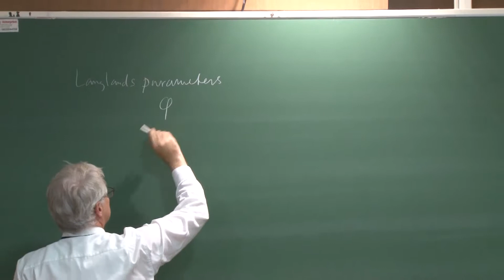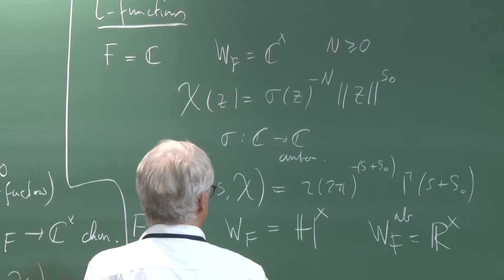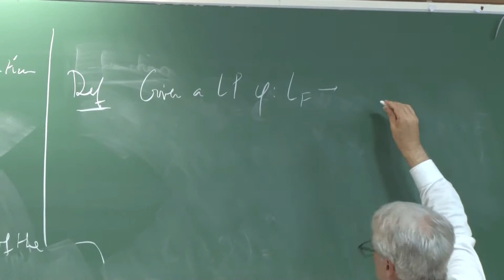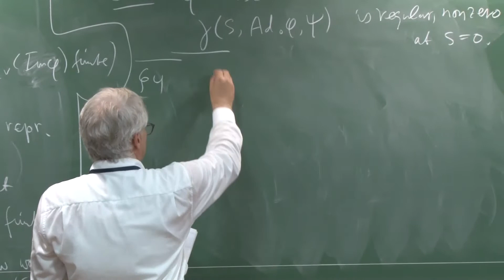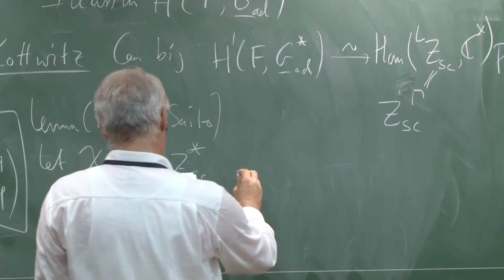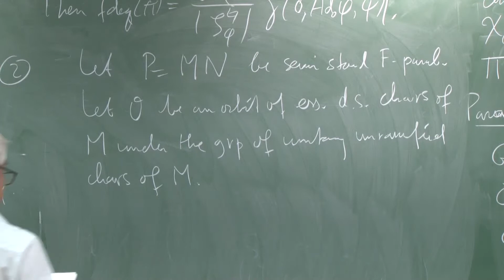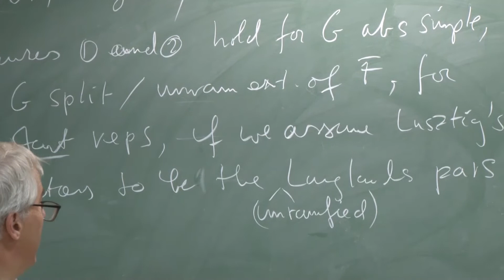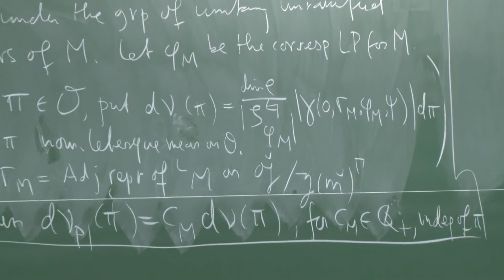L02 Harmonic analysis and affine Hecke algebras by Eric Opdam